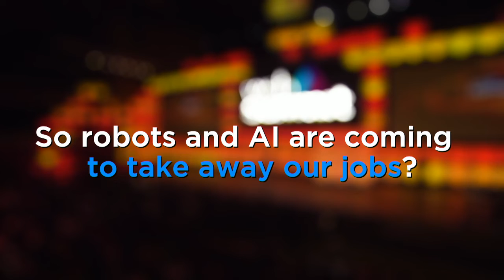How is tech going to transform the way we work?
Recruitment and tech experts give their predictions for the future of work.…